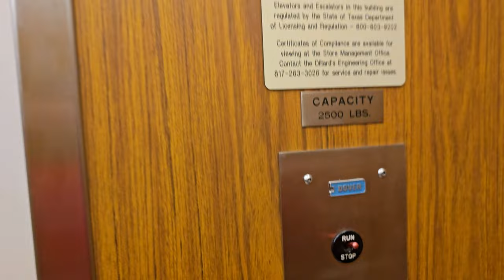Dover Elevator @ Dillard's Men (South Plains Mall, TX)